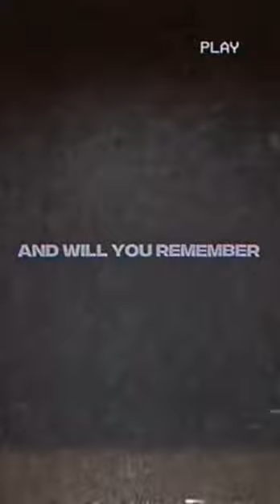Next and Old generation NFL🔥‼️W❓